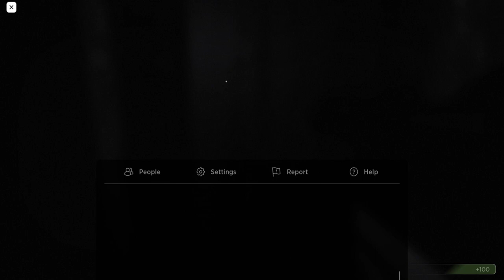chain gets stuck in the safe house part 2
2 times